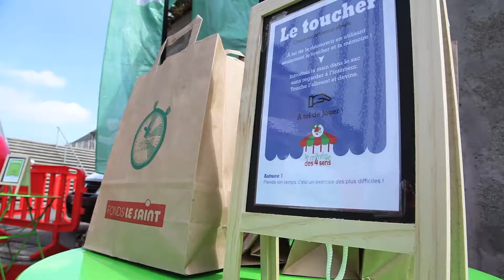Fonds Le Saint - Le manège des 4 sens - Nutrition sport enfant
LE MANÈGE DES 4 SENS,
Cette animation lors d'un match de foot à Brest et encadrée par la nutritionniste du Fonds LE SAINT a permis aux enfants d’appréhender les différentes saveurs : sucré, salé, acide, amer. Une balade des sens ludique et éducative !